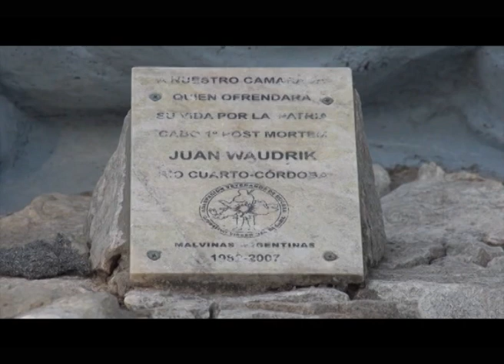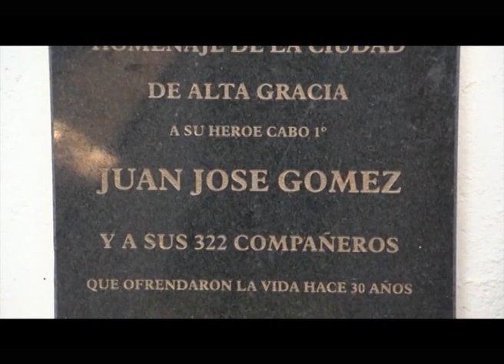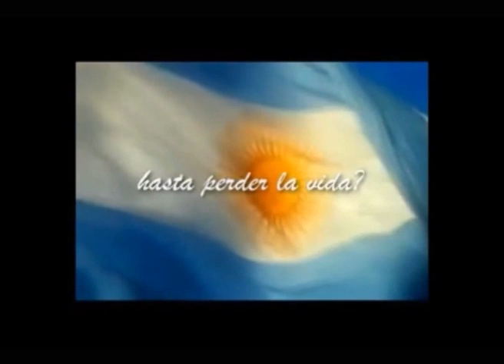Monumento a los Caidos restauración Gustavo Díaz de Miguel Angel Arte en Hormigón En Obras